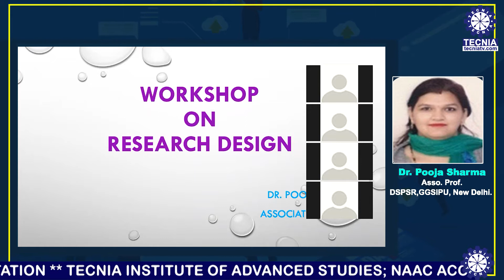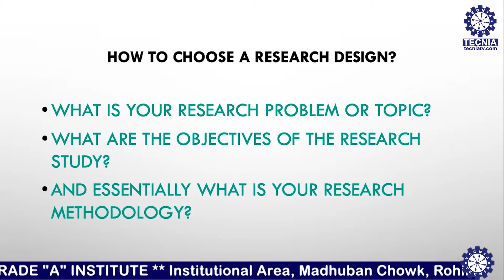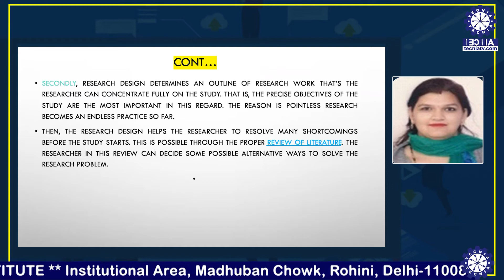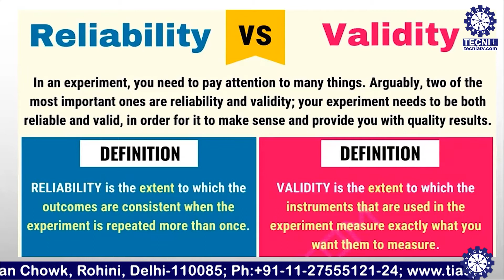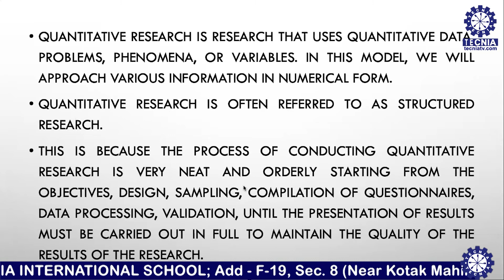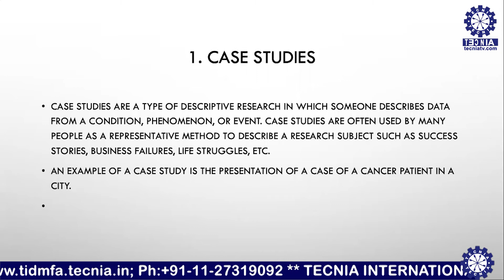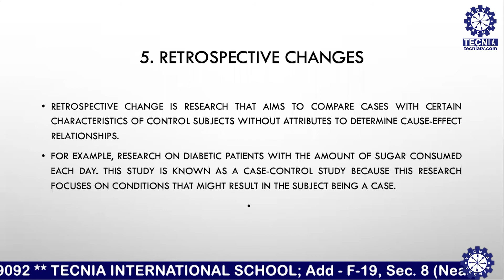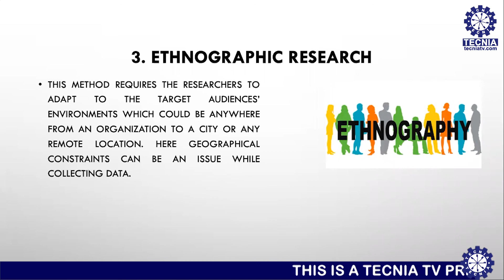Workshop on Research Methodology on Research Design || BBA || 22 MARCH 2021 || TIAS || Tecnia TV